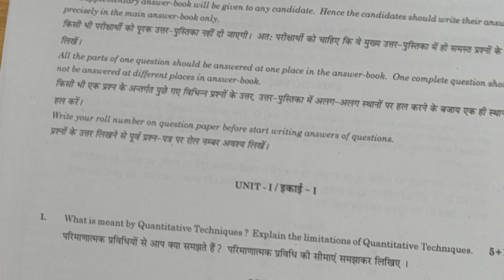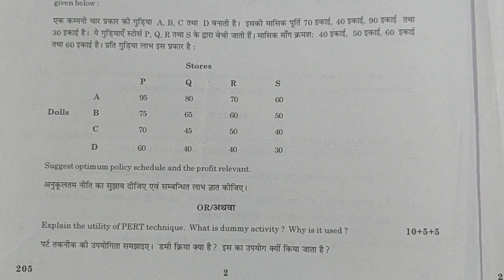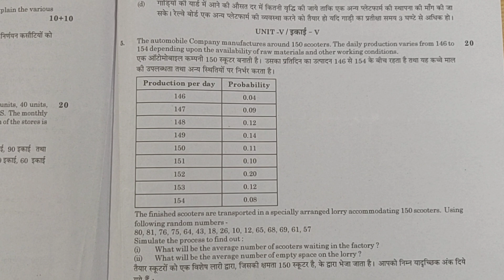Quantitative Techniques (QT) ~ Previous year question paper of BBA II 2023 of QT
QT for BBA II YEAR :Cracking the BBA Question Paper: Tips, Tricks, and Strategies

Are you a BBA student preparing for your upcoming exams? Look no further! In this comprehensive video, we dive deep into the world of BBA question papers. Whether you’re new to the program or a seasoned student, we’ve got you covered.

📚 Discover expert insights on:

 • Understanding the BBA exam format
 • Analyzing previous question papers
 • Effective time management during the exam
 • Crafting impressive answers
 • Tips for acing multiple-choice questions
 • Must-know topics for case studies

Our experienced BBA tutor breaks down each section, providing you with valuable strategies to boost your confidence and performance on exam day. Don’t miss this opportunity to excel in your BBA studies. Watch now and conquer your BBA question papers with ease! 📈📝